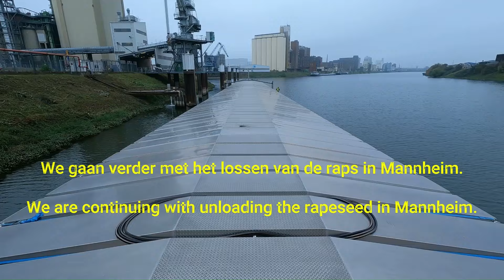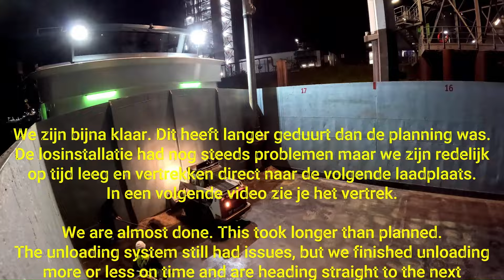Lossen in Mannheim Dag 2.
Vandaag gaan we verder met het lossen van de raps in Mannheim. Dit heeft langer geduurd dan de planning was. De losinstallatie had nog steeds problemen maar we zijn nog redelijk op tijd leeg en vertrekken direct naar de volgende laadplaats. In de volgende video zie je het vertrek en de rest van de dag.

Today, we continue unloading the rapeseed in Mannheim. This has taken longer than planned. The unloading installation still had issues, but we managed to empty reasonably on time and are heading straight to the next loading location. In the next video, you'll see the departure and the rest of the day.

Heute machen wir mit dem Entladen des Rapses in Mannheim weiter. Dies hat länger gedauert als geplant. Die Entladeanlage hatte immer noch Probleme, aber wir sind noch ziemlich pünktlich fertig und fahren direkt zum nächsten Ladeort. Im nächsten Video siehst du die Abfahrt und den Rest des Tages.